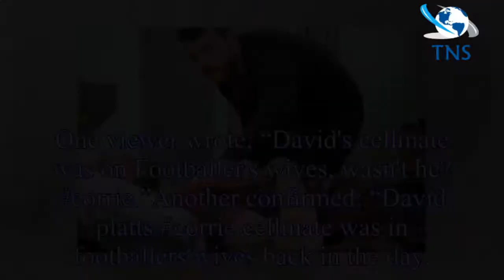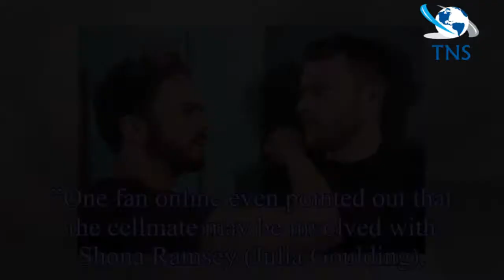Coronation Street spoilers: Fans distracted by unexpected TV star’s appearance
This evening saw Michelle Connor (played by Kym Marsh) wrestling with her morals over whether to tell her family about Aidan’s (Shayne Ward) will.
But while this drama continued, David Platt (Jack P.